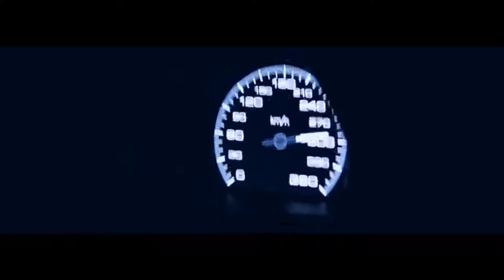Busta Rhymes - Touch It (Deep Remix) / AMG Showtime car music